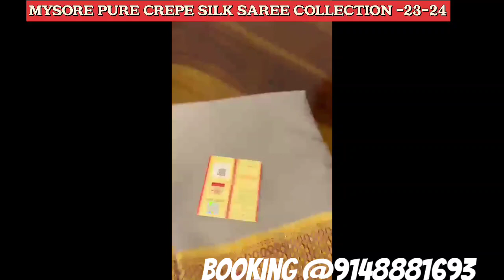🇮🇳ಮೈಸೂರ್ ಸಿಲ್ಕ್ ಸೀರೆ🌺EXCLUSIVE BEAUTIFUL MYSORE PURE SILK SAREES23-24🤩Silk mark certified📱